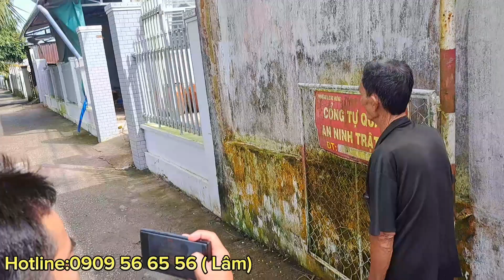(NYT 057) Đi Tới Phòng Trọ Sự Thật Phơi Bài "ÔNG NGOẠI U71" CÔ NGUYỄN U72 | Lâm An Giang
Chia sẽ câu chuyện hàng ngày
_ Mua bán nhịp sống chợ & chia sẽ công việc kinh doanh
_ Giúp đỡ những mảnh đời bất hạnh
_ Những câu chuyện hàng ngày của Gia đình
_ khám phá nét văn hoá và những câu chuyện lễ hội ( Đình, chùa , miễu)
Quý cô chú anh chị thấy hay bâm đăng ký theo dõi lâm An Giang
Lh.0909 56 65 56  (lâm) có tin tức hãy gọi cho tôi Zalo qua số điện thoại